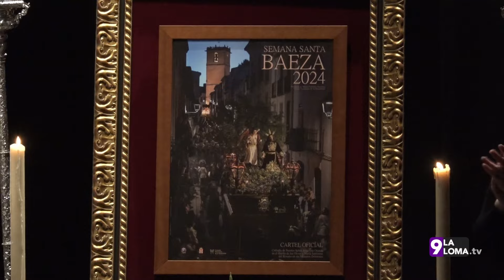Cartel de Semana Santa de Baeza 2024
Acto de presentación del Cartel de Semana Santa de Baeza 2024